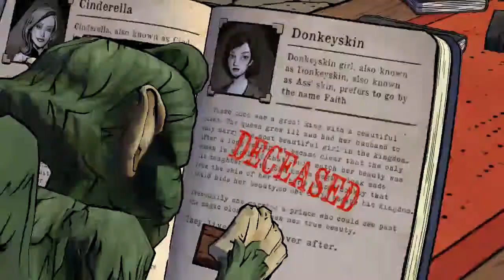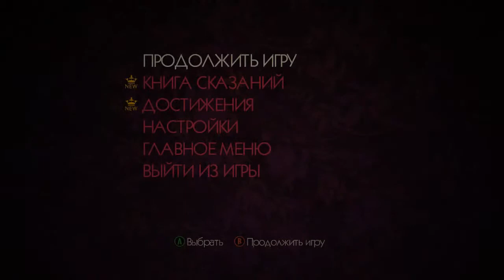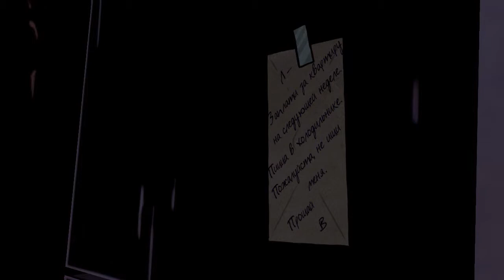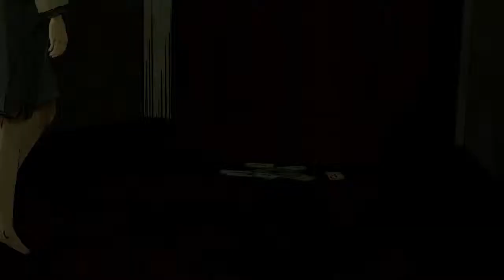Прохождение The Wolf Among Us - Эпизод 1 - Вера #3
Продолжаем проходить игру от студии Telltale Games - The Wolf Among Us

Материальная помощь на развитие канала
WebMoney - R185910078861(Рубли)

Об игре:
Тhe Wolf Among Us станет приквелом к комиксу Fables (который издают DC Vertigo) и будет состоять из нескольких частей. В мире игры и комикса персонажи известных сказок оказались перенесены в мрачный Нью-Йорк, где им пришлось волей-неволей обживаться в суровом обществе людей. Главным героем The Wolf Among Us станет Бигбай Вулф (Bigby Wolf — то есть Big Bad Wolf, классический Злой серый волк из сказок о Красной шапочке и трех поросятах), который является теперь матерым детективом Нью-Йорка. Хоть Вулф и носит человеческое обличье, внутри него живет кровожадный зверь, которого детективу приходится сдерживать.

Игра: Тhe Wolf Among Us
Платформа: PC